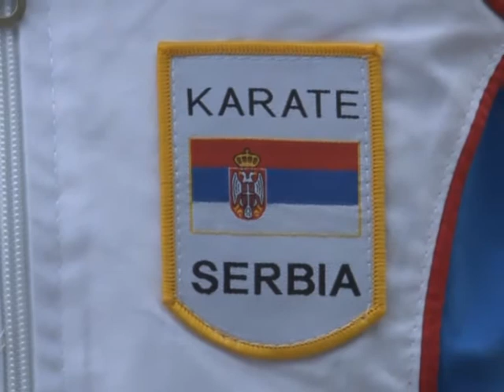Uspeh karatista na balkanskom prvenstvu